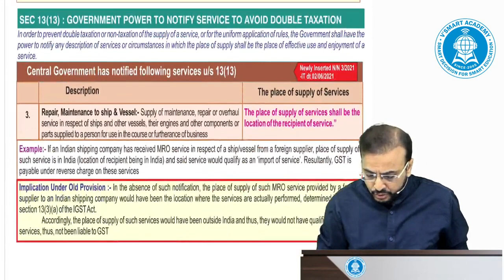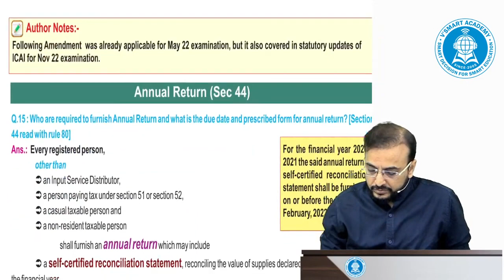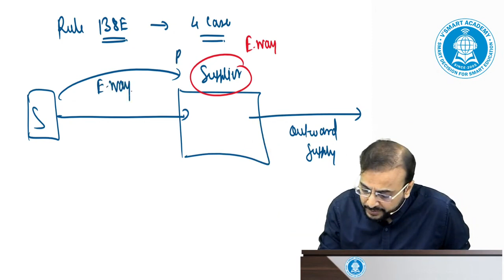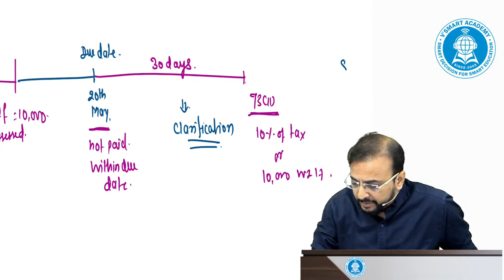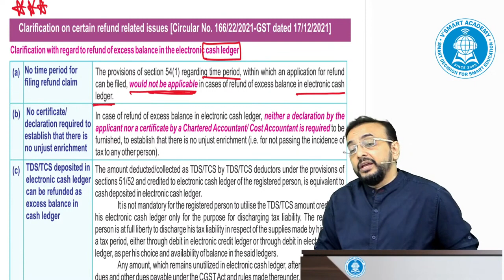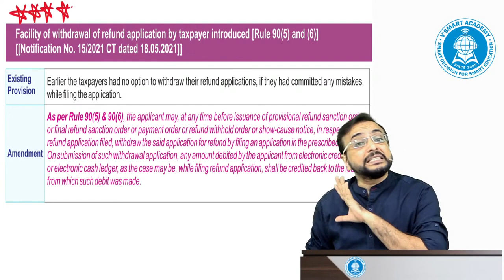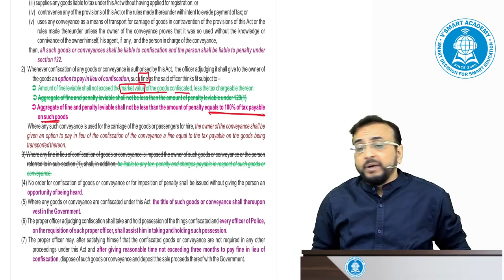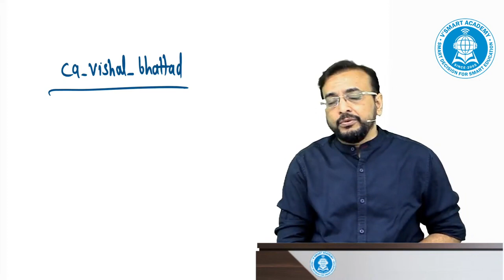02. CA Final IDT | Amendments for NOV 22 EXAM | CA Vishal Bhattad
02. CA Final IDT | Amendments for NOV 22 EXAM | CA Vishal Bhattad